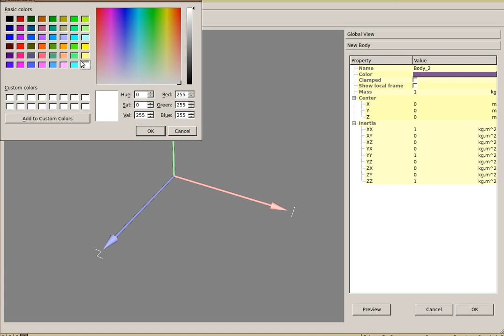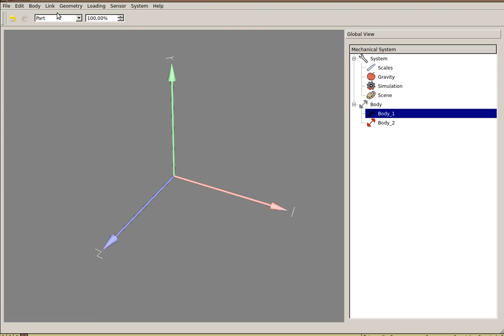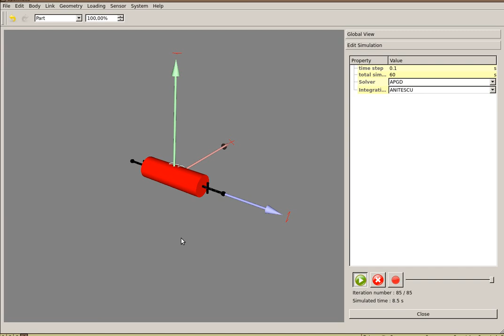OpenMeca tutorial #2 : adding bodies and links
** NOTE THAT THIS VIDEO IS OUTDATED (please go to the french tutorial version) **

In this tutorial you will learn how to build a mechanical link between two bodies.